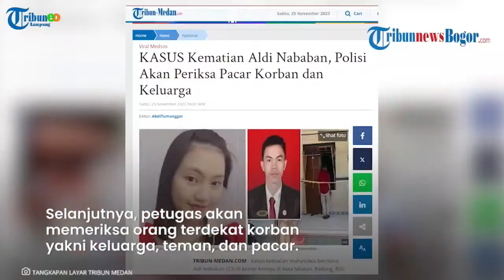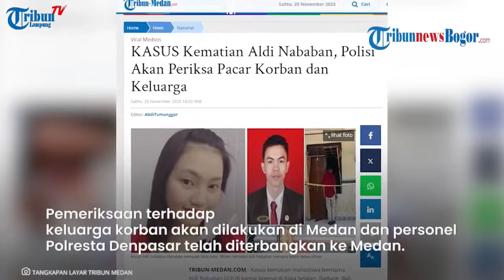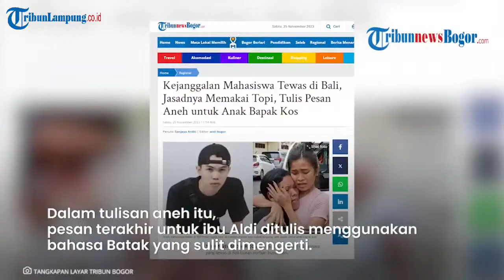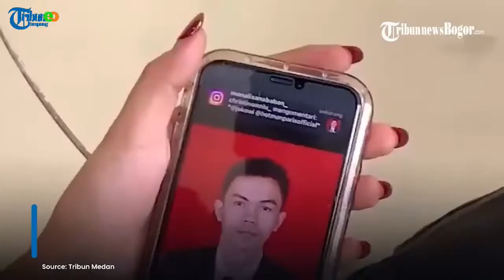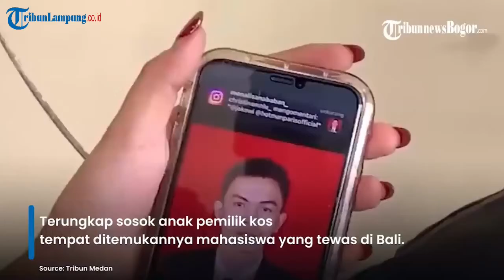Pacar Korban Segera Diperiksa Polisi | Kasus Mahasiswa Medan Meninggal di Bali